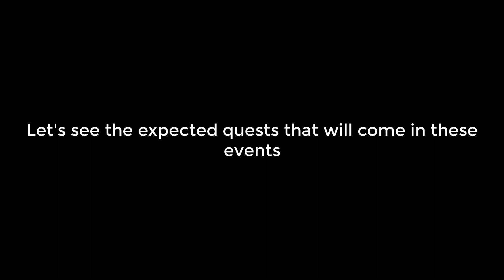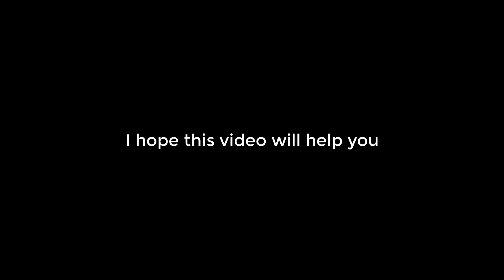Expected quests that will come in the Alliance development / Lake treasure event | King of Avalon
If you buy amazon coins using the links below, it will cost you nothing extra but it will make me money❤️